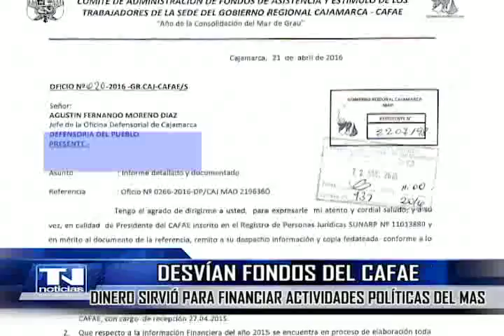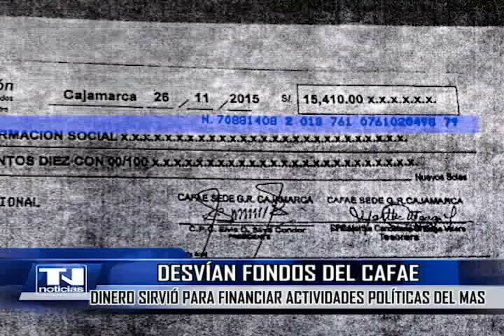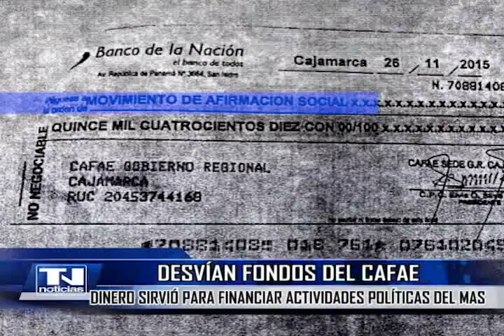Desvían fondos del CAFAE, dinero sirvió para financiar actividades políticas del MAS